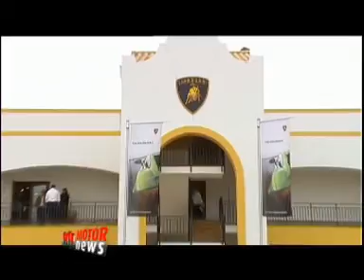Lamborghini Gallardo LP 570-4 Superleggera e Stefan Winkelmann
Servizio di presentazione della Lamborghini Gallardo LP 570-4 Superleggera e la parola del Presidente di Lamborghini Automobili, Stefan Winkelmann